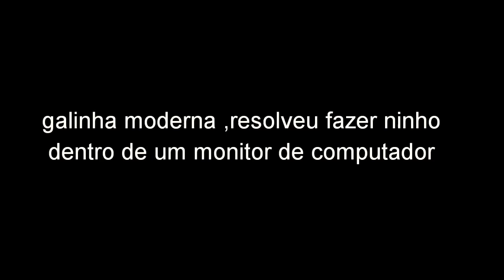Galinha moderna ,resolveu fazer ninho dentro de um monitor de computador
Galinha moderna fez seu  ninho dentro de um monitor de computador